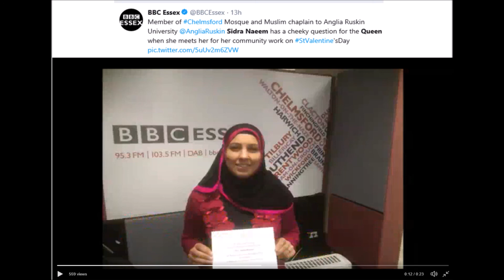BBC Discussion On Visit to Buckingham Palace to Meet the Queen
Short interview on community work